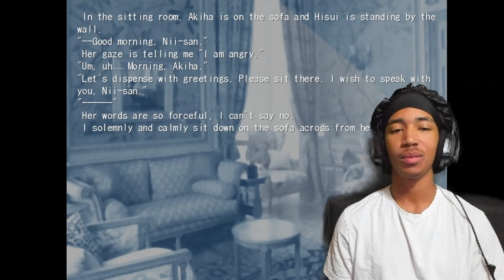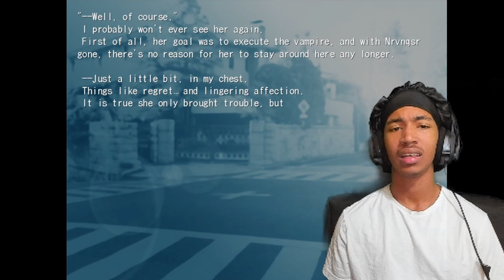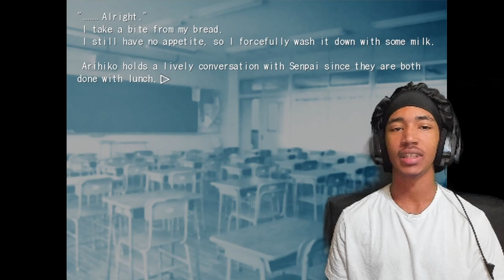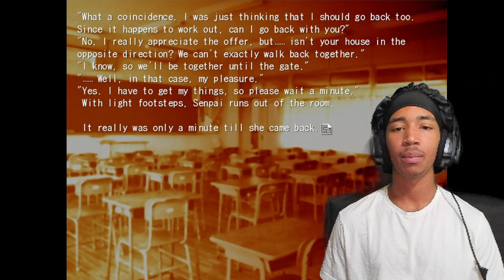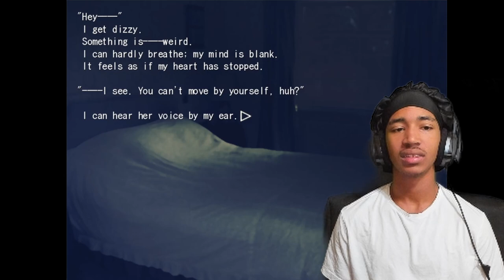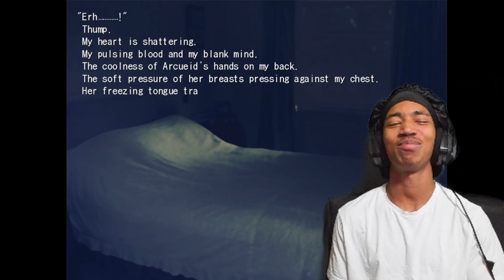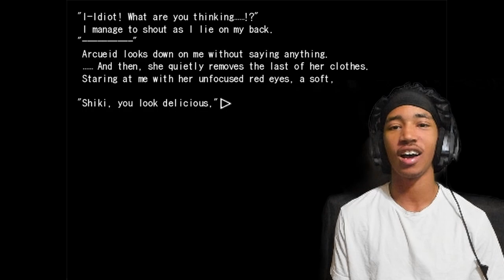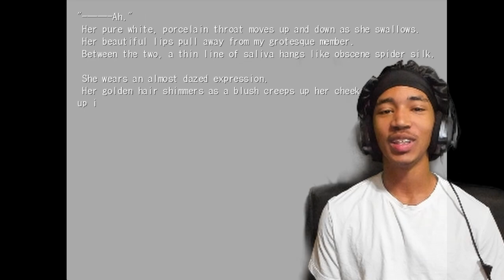WHOAAA!! SHE LICKIN MY FOOTLONG!!! | Tsukihime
PEAKKK!!! Best Day In The GAMEE! Peak writing!! Amazing artistry!! So Beautiful!!